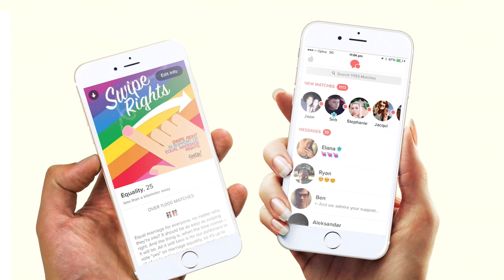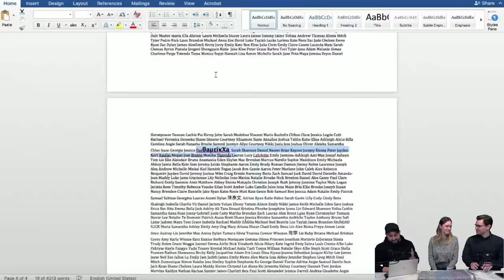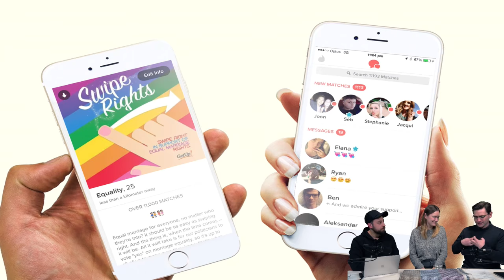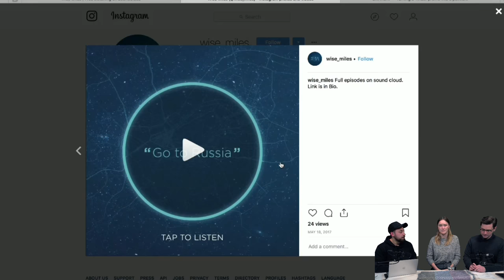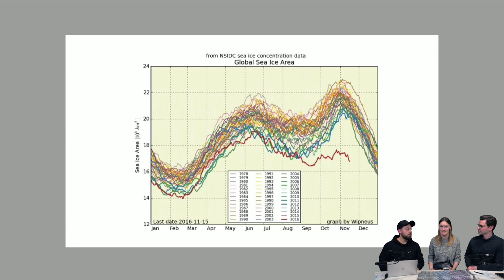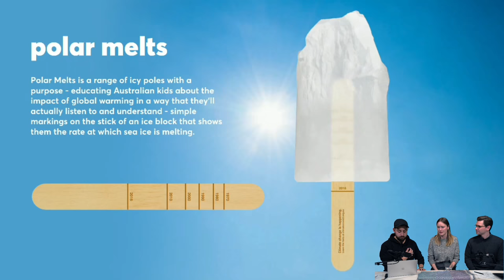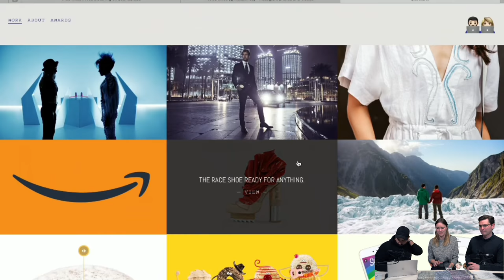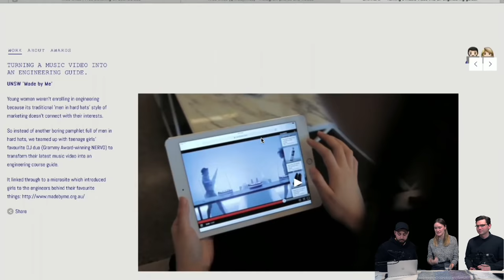Adobe APAC Live Episode 9: Side Hustles with Chloe & Andrew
Adobe APAC Live presents ‘Passion Projects & Side Hustles’ with creative duo Chloe Saintilan and Andrew Torrisi, as featured in our Create with Purpose video series.

Have you found your passion project yet? Tune in to hear these brilliant minds bounce around ideas, approach, strategy, and talk creative collaboration. Plus, find out how they created the ‘swipe right’ side-project that crowned Chloe B&T’s Creative 30 under 30!